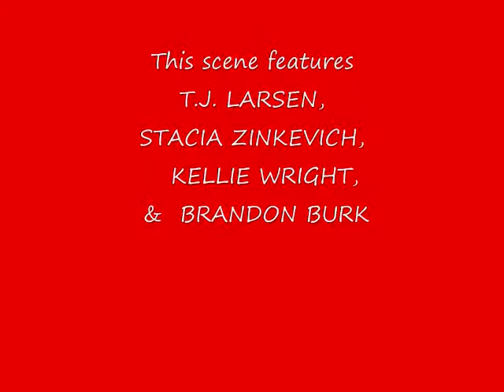CHERRY ORCHARD OF THE LIVING DEAD at the ONYX THEATRE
Recently at the ONYX THEATRE, CHERRY ORCHARD OF THE LIVING DEAD was presented. This show got RAVE REVIEWS and the cast played to sold out crowds. Here is a scene from that show...